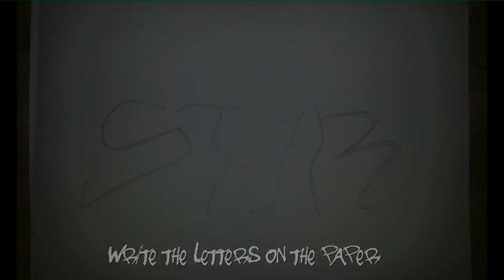Wildstyle Graffiti Tutorial - Star (1/2) - How to built and outline graffiti letters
The first part of this graffiti wildstyle tutorial should show u how to built, draw and outline the graffiti wildstyle letters "Star" step by step. The second part will follow on Sunday.